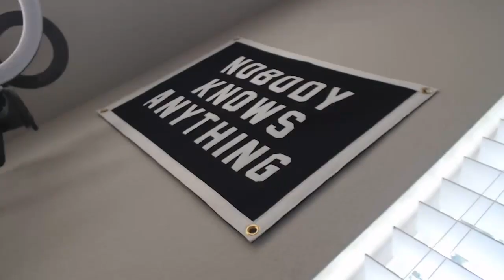Finding Your Path: A Conversation with Eric Lam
In this episode, Tim interviews Eric Lam who has gained momentum for his work on the Exploding Ideas newsletter. They discuss Eric's background in music and how it led him to his current business. Their conversation also touches on Reddit, recognizing potential, and building a personal brand. Listen in to learn more about Eric's journey and his experiences in the world of content creation.

[00:01:20] Pursuing music and royalties.
[00:04:26] Learning to code for music.
[00:08:26] Life-changing books
[00:11:22] Market testing and rerolling.
[00:13:06] Approaching entrepreneurship without pressure.
[00:18:09] Building rapport on Reddit.
[00:21:03] Organic growth on Reddit.
[00:24:07] Reddit as part of Exploding Ideas.
[00:26:13] Building a VA Reddit course.
[00:30:11] Finding your edge in venture capital.
[00:34:46] Green noise and its profitability.
[00:36:49] Green noise and its popularity.
[00:41:19] Overcoming mental blocks.
[00:45:09] Failing and Learning
[00:46:40] Learning through failure and dedication.

For more great insights, check out…
Copyblogger Academy where you’ll learn the 3 skills you need to become an effective content entrepreneur in today’s world.